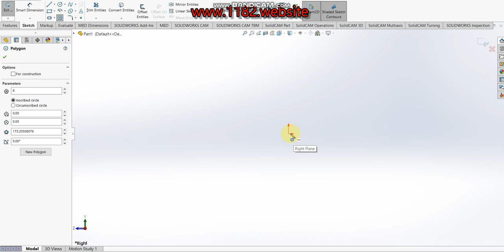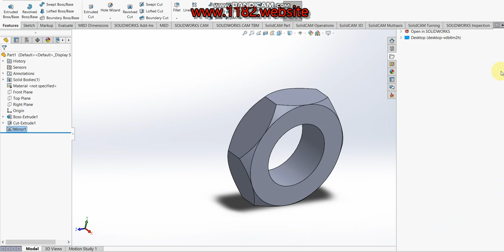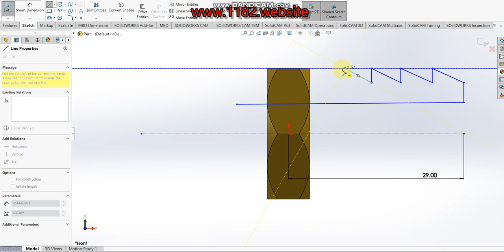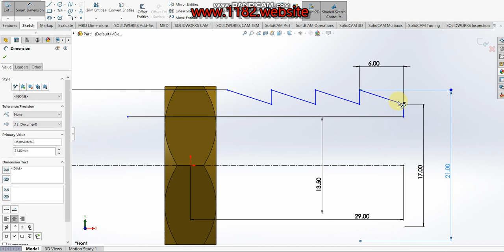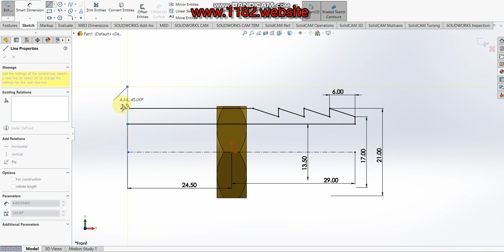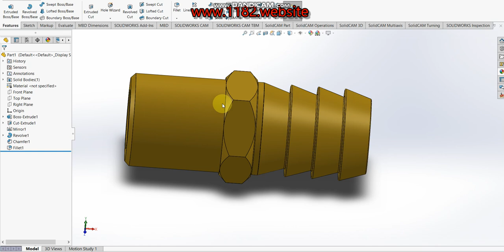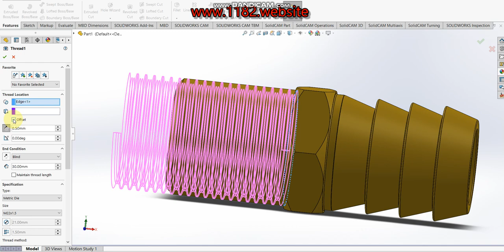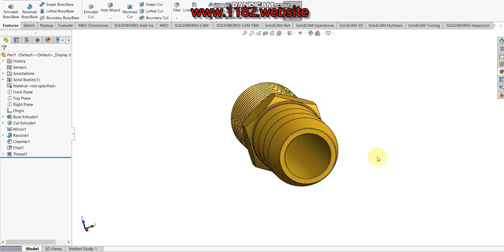How to design Brass Nozzle in Solidworks ?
Hello friends, today I will be showing how to make a 3D Brass Nozzle in Solidworks.  This tutorial explains it step by step in detail so it is easy to follow at any level.